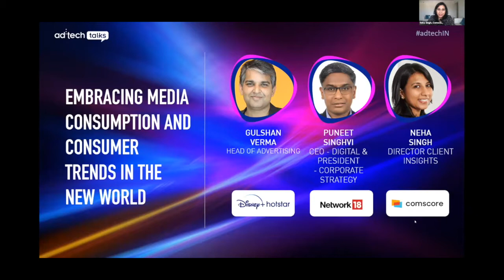Embracing media consumption & consumer trends with Gulshan Verma, Puneet Singhvi & Neha Singh.